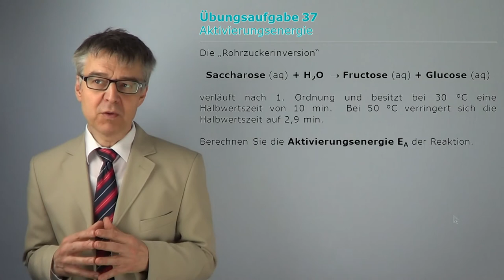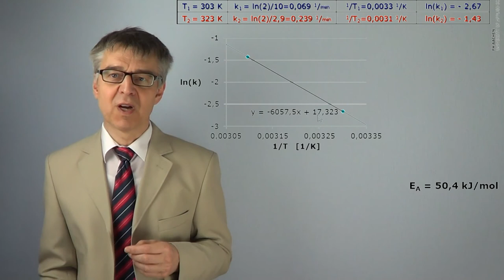PCÜ37 Wie bestimmt man die Aktivierungsenergie einer Reaktion? - Auswertung nach Arrhenius